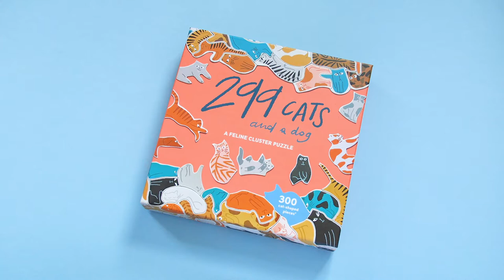299 Cats & A Dog Puzzle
Introducing our 299 Cats & A Dog Cluster Puzzle.

Have you got what it takes to assemble all 299 cats into a perfect puzzle? In this cunning cluster puzzle, there are no regular jigsaw shapes: each piece takes the outline of the cat itself. And there are 299 of them! Plus a dog. See if you can find it!